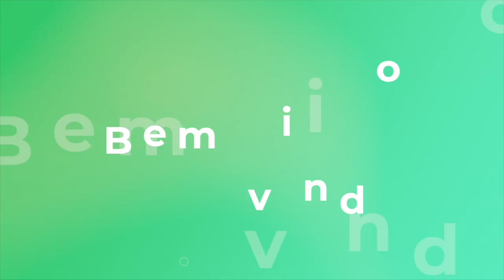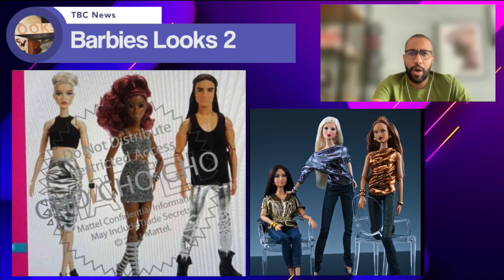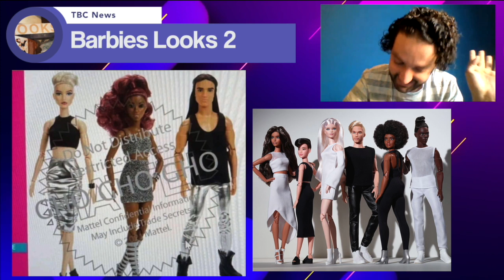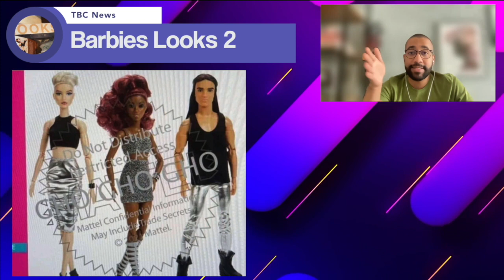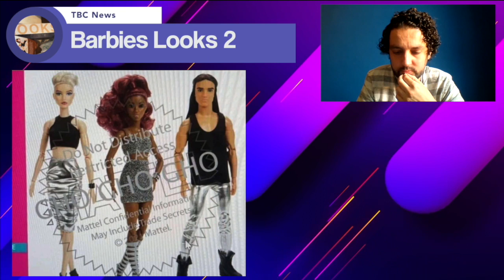The B Collector News - Edição 009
Início das vendas da coleção Barbie Looks e 2a onda confirmada - 01:13
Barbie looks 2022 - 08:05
Playset Barbie Extra - 14:40
Barbie e Ken dia de Muertos - 20:23
Barbie Top Gun - 32:00
Barbie Pink Collection 2 - 47:07
Imagens oficiais da Barbie Holiday 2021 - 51:51

Acompanhou as noticias do mês? Perdeu algo? No The B Collector News Vinicius Santana e Arthur Klaus debatem a respeito dos temas e lançamentos mais relevantes do mês de Junho de 2021

Apoio / Finalização / Direção de mídias sociais: Junior

Veja as notícias do mês no nosso quadro Barbie News (com Arthur Klaus